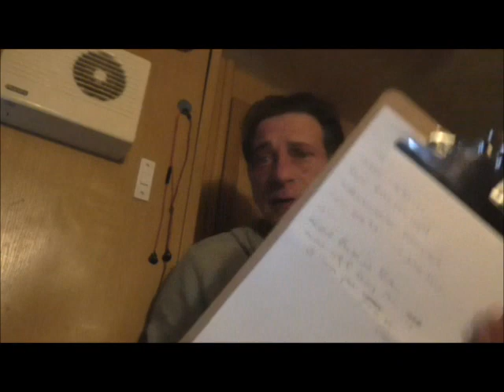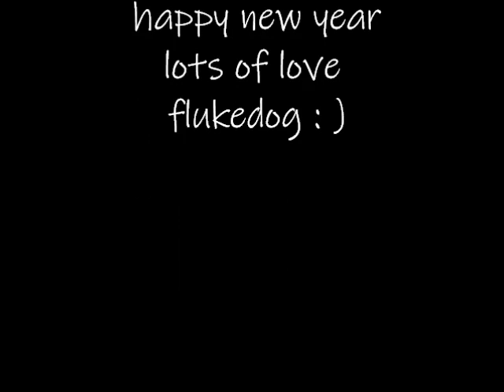UK police.. lets see what they have to say?? Happy New Year !!